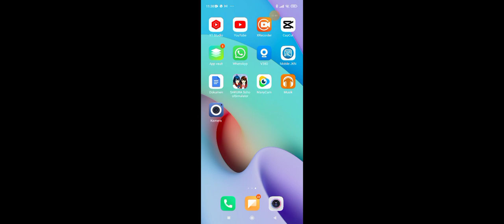Ride a Harley Davidson at Sakura School simulator game online update